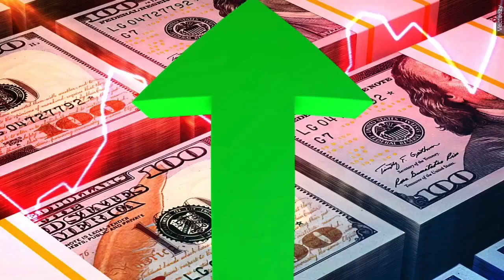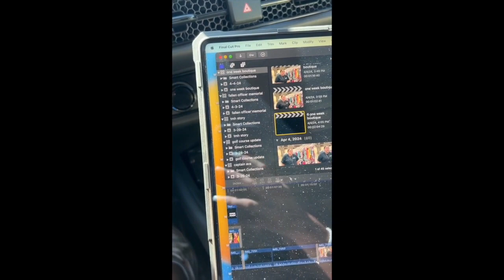SEE HOW: The One Week Boutique consignment sale is helping families with inflation